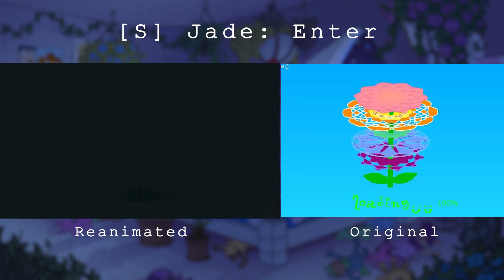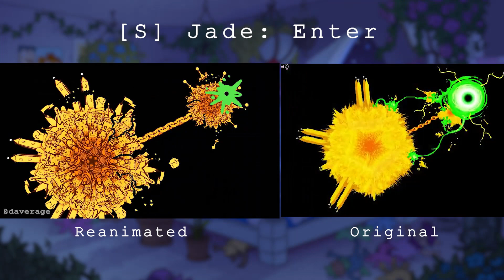[s] Jade Enter Reanimated Comparison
Special thank you to @Emi Lavoie for editing this together!

This is a comparison of the [s] Jade Enter Reanimated Collab and the original flash page! Be sure to check out the original here: